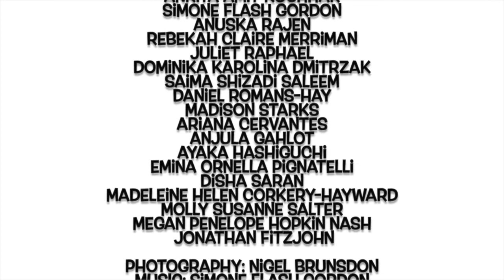SEEDS Day 30: Jane Slater from Transform and Anyone's Child with Pallave and Jess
In this discussion Jane Slater discusses her journey into drug reform when she saw different social responses to substances in different contexts. She stresses the importance in addressing stigma, holding adult conversations about drug use and speaking truth to MPs in the UK.